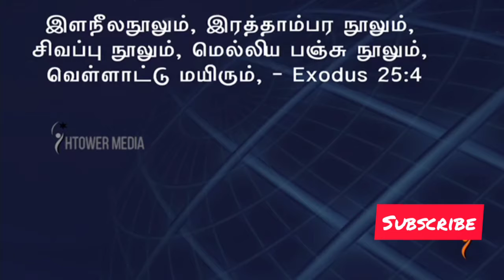trees in the bible |சீத்தீம் மரம்|acacia wood|jublin joseph message|tamil bible facts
the content of the video was about the  speciality and nature of acacia wood in the bible